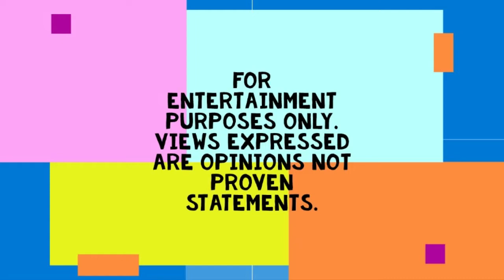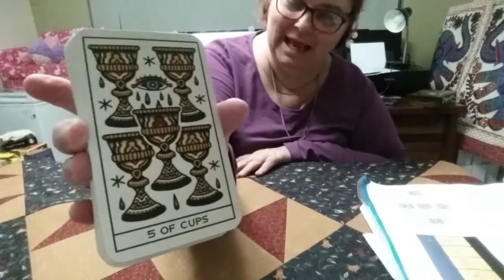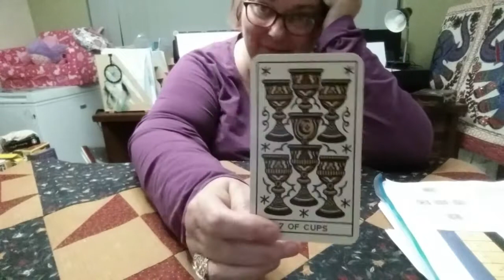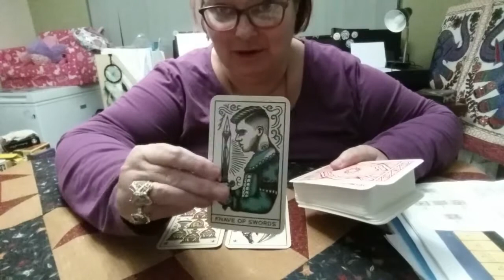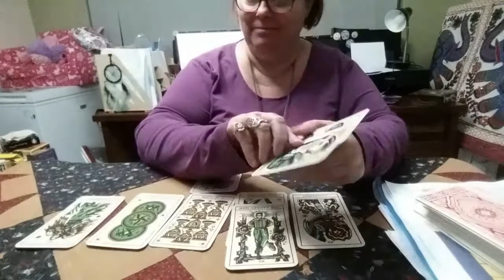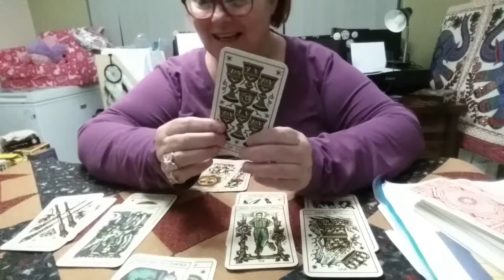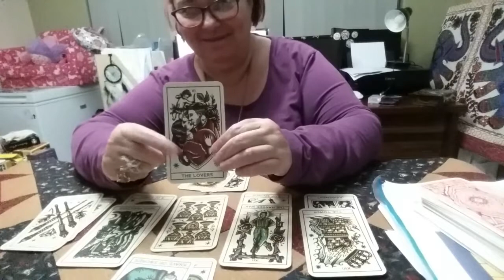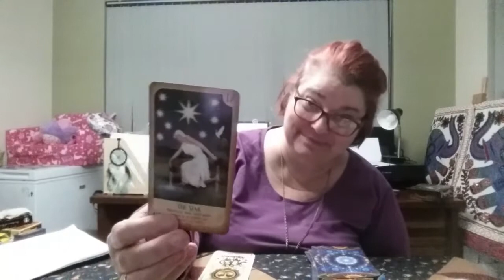44. Roger Stone